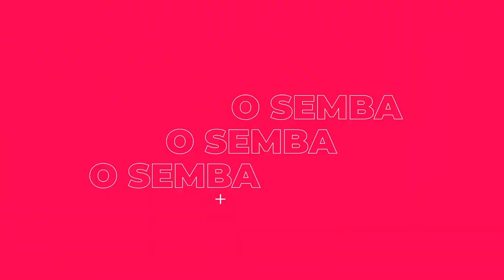T1, Ep - 1 Só Ritmos com o rapper Nelson Skill. Segunda parte.